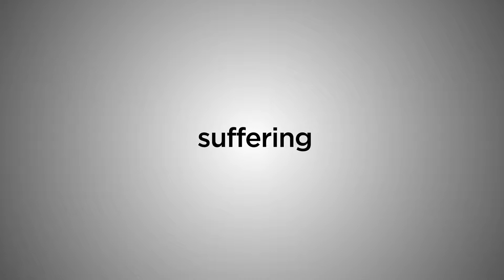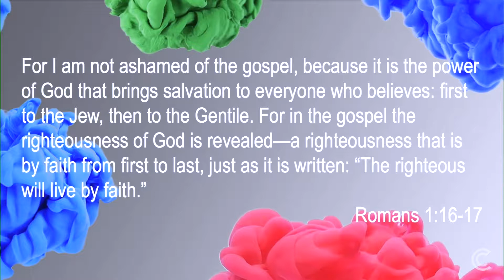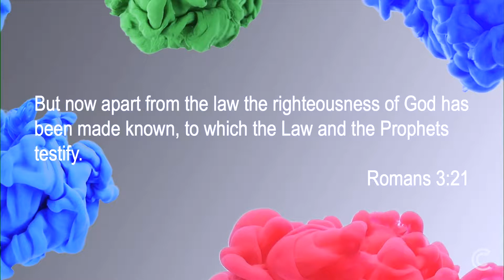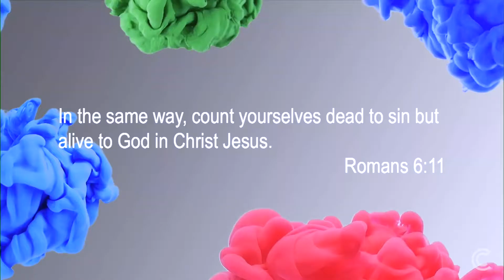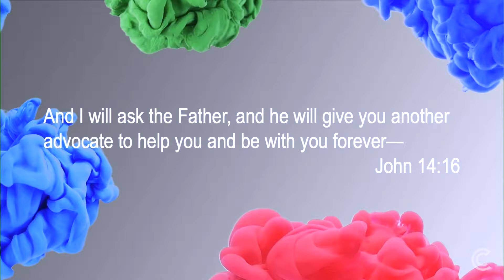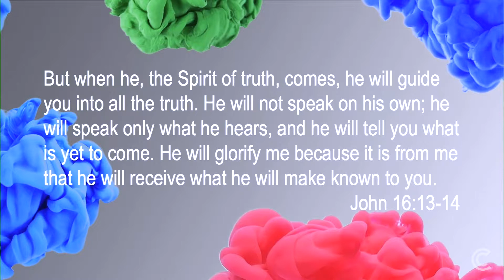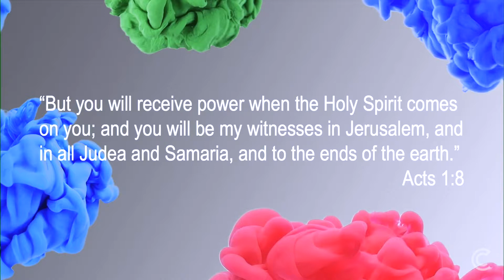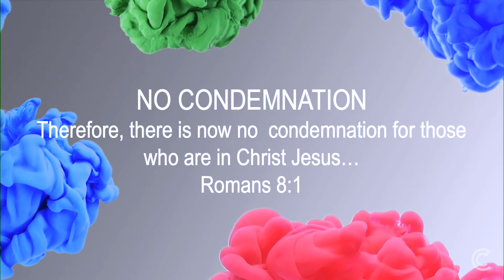Therefore Everyone, Week 1: Getting Back in the Game // Charles Zimmerman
Recorded on Sunday, January 20, 2019.